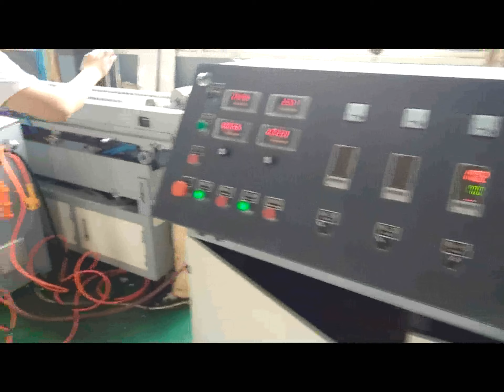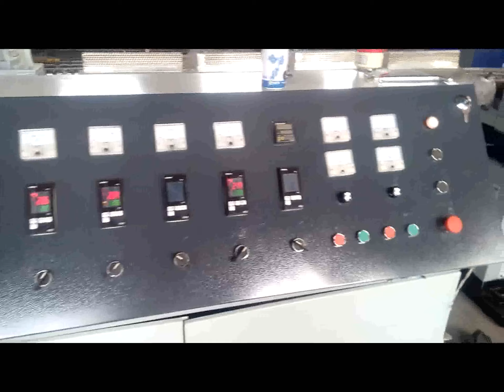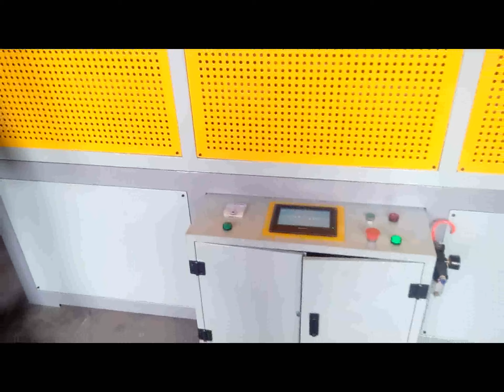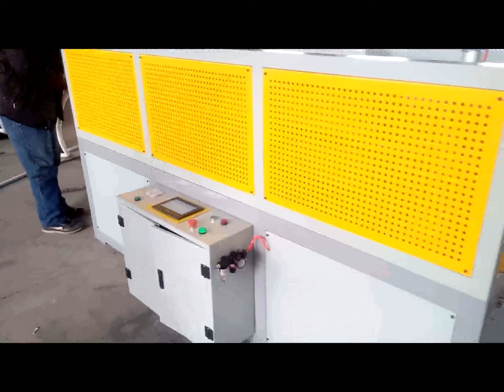single wall corrugated pipe machine flexible corrugated pipe making prooduction line